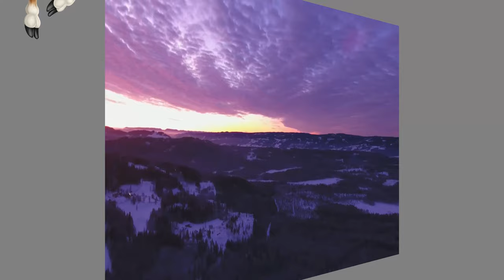David Sings 'Deck the Halls with Boughs of Holly' 🎄🎶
Hey everyone - so I made a 'maximum effort' video for Christmas. 😅 Merry Christmas Everyone!